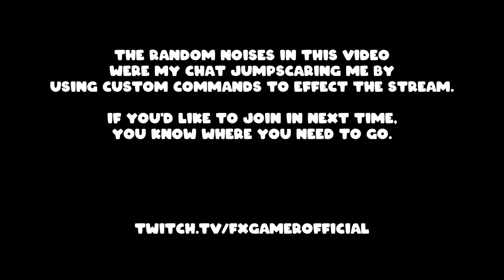PSYCHOLOGICAL HORROR! - Visage - Part 1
Visage is an independent psychological horror video game by SadSquare Studio. Set in a strangely-structured house with a somber history, players control Dwayne Anderson as he explores the backstories of the inhabitants that once lived there.